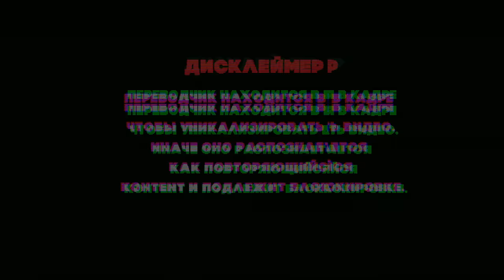ТЕПЕРЬ Я ТОЧНО ПРИЕДУ В КАЗАХСТАН! | ПЕРВАЯ РЕАКЦИЯ НА ДИМАША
Подписываемся на Элишу!

Канал существует только благодаря вашей поддержке:
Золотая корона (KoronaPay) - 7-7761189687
Благодарю!😊

Всех люблю:)